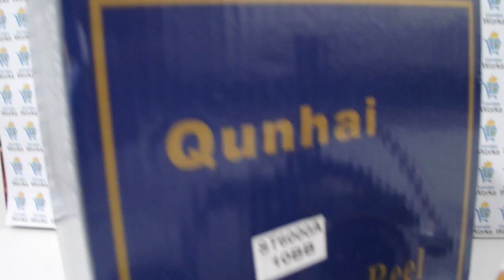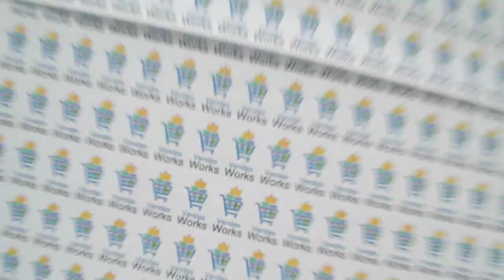MOLINETE ST6000 CARRETEL ALUMINIO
Segue Link para COMPRA do Produto.
Contato (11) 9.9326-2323  -  (CLIQUE EM MOSTRAR MAIS!)